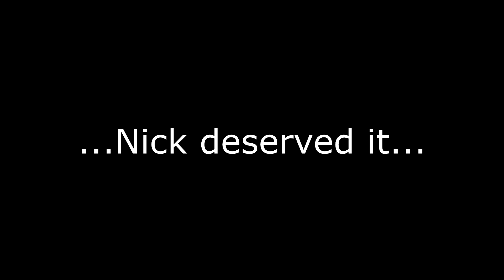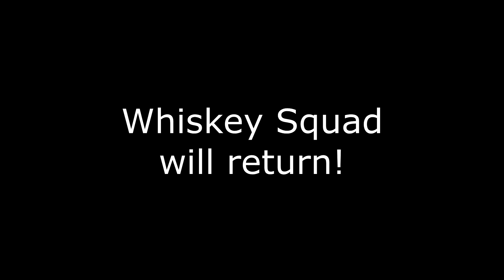R6S - Ep. 2 - Whiskey Operations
The squad bands together for yet another cavalcade of screw ups and laughs.